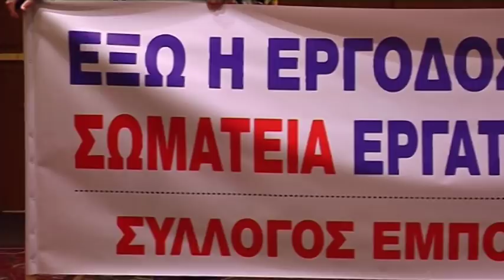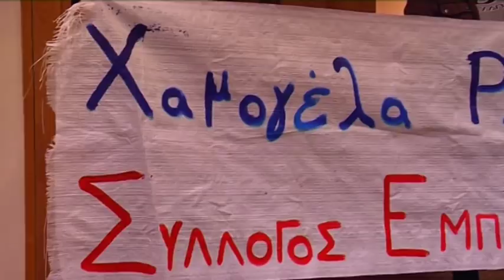ΤΡΙΤΗ ΑΠΟΠΕΙΡΑ ΣΥΝΕΔΡΙΟΥ ΑΠΟ ΤΗΝ ΠΛΕΙΟΨΗΦΙΑ ΤΗΣ ΟΙΥΕ